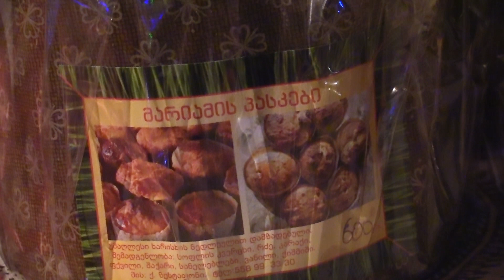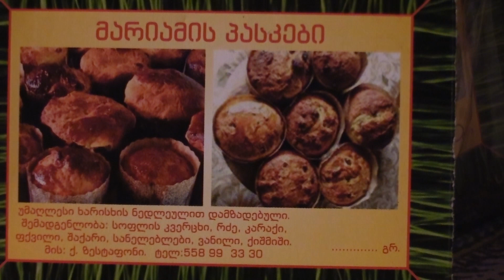მარიამის პასკები - პირველი ნაბიჯები საოჯახო ბიზნესში